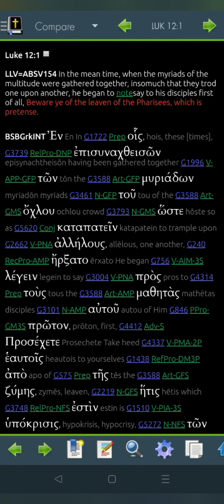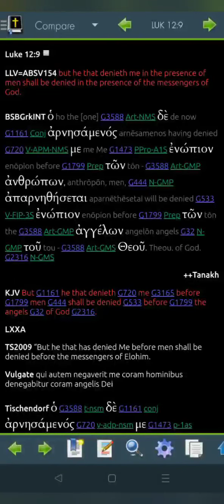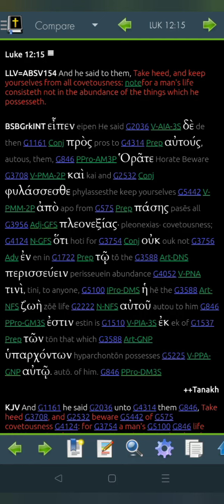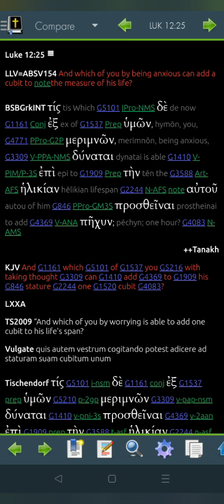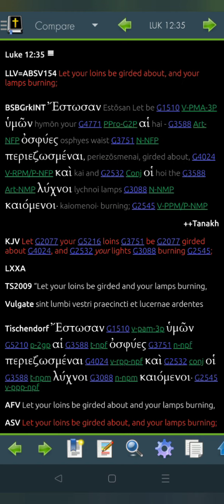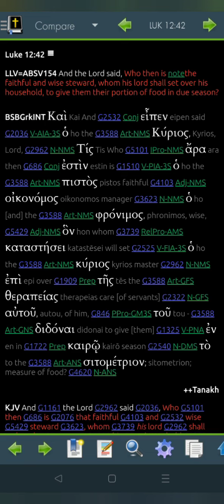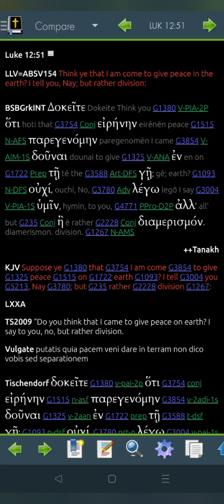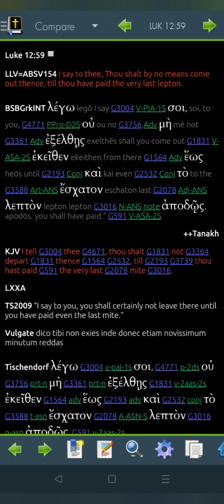Luke 12 Greek for 2022 (Read Me The Bible, Garth.)